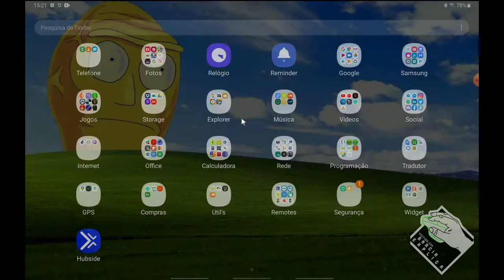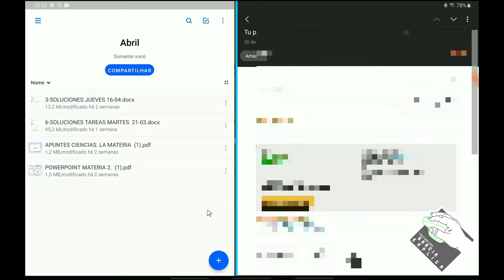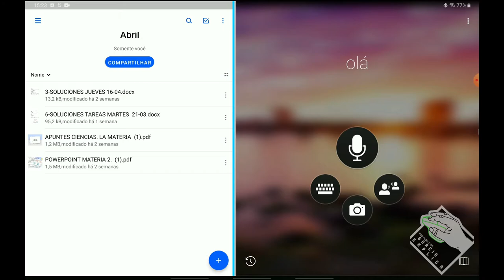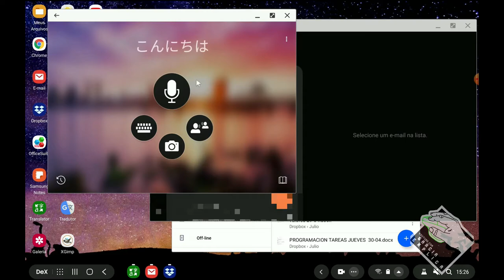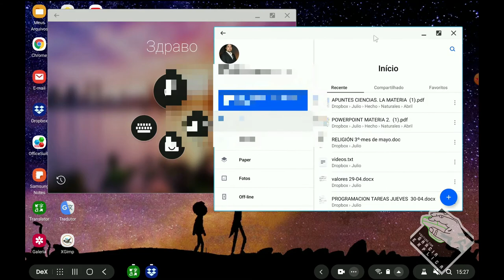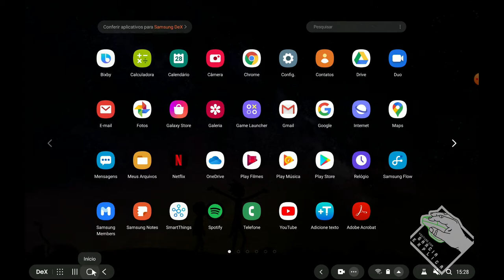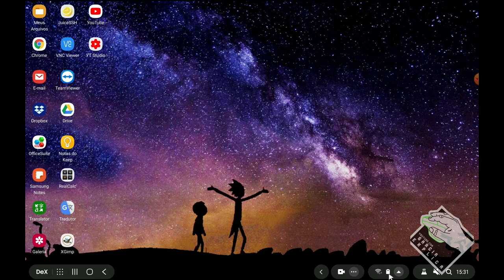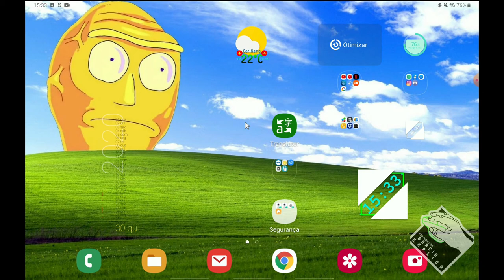Review Samsung DEX - Dá pra SUBSTITUIR seu COMPUTADOR ??? (Tab S5e)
Neste vídeo demonstro o samsung DEX, usando o meu Samsung Galaxy Tab S5e.  Mostrarei a diferença entre usar o tablet "com o Android" e com o DEX (focando em multi-tarefas/multi-janelas). E digo, que se você for um usuário "comum", seria uma ótima escolha para QUASE substituir 100% o seu computador... Quer saber mais, assista o vídeo...

Segue Link's

CREDITOS:
Para mais info sobre créditos as músicas: